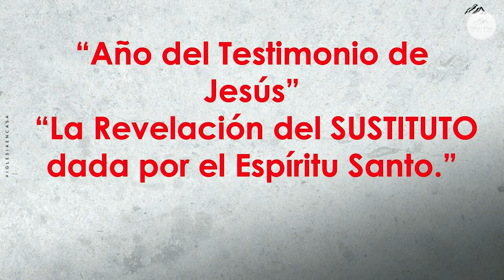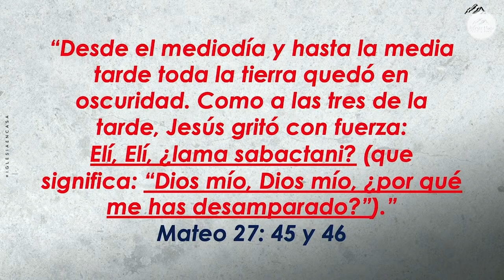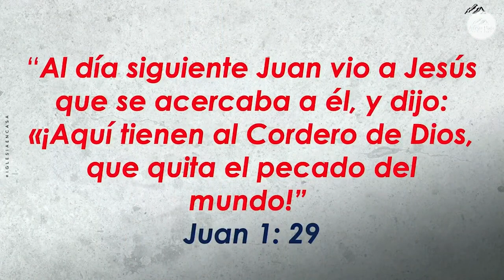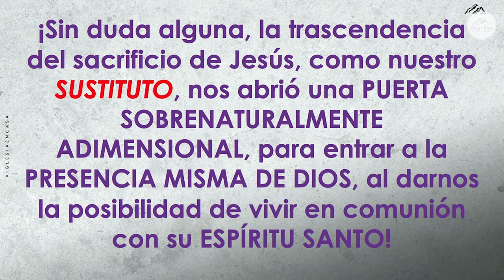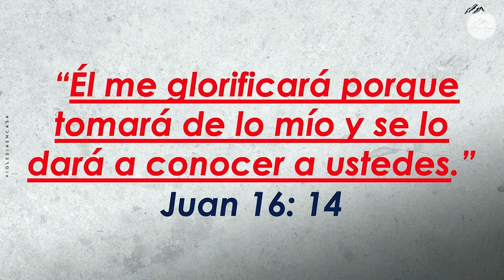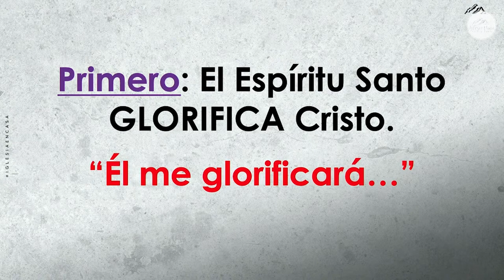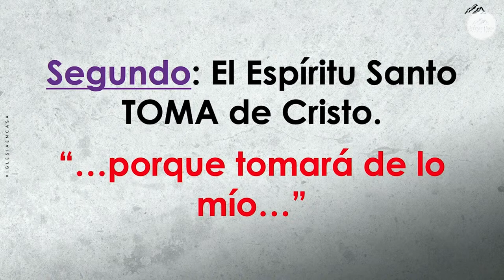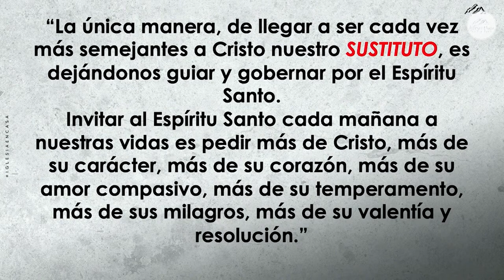Prédica "La revelación del sustituto dada por el Espíritu Santo"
Prédica Pr. Jairo Quinteros I  Domingo 19 de Marzo 2023